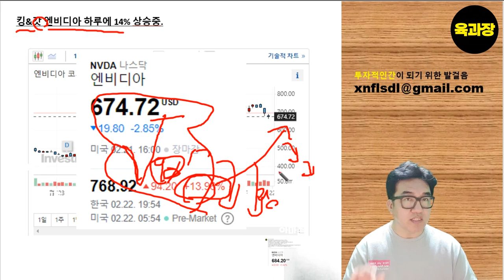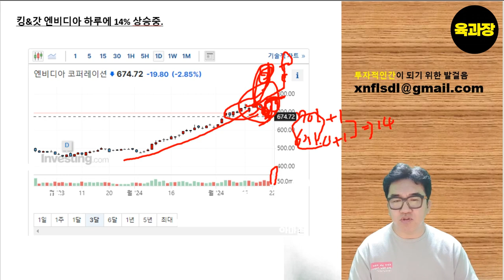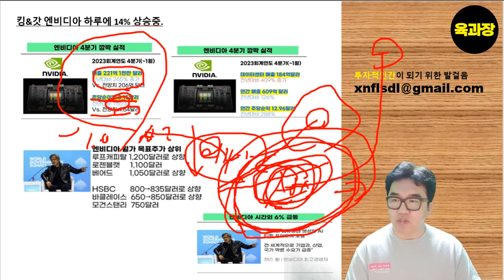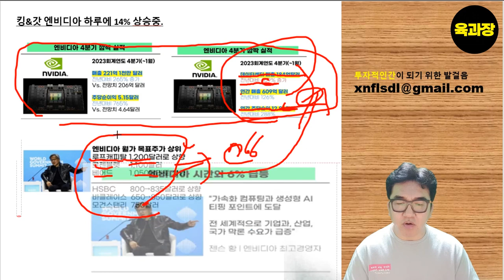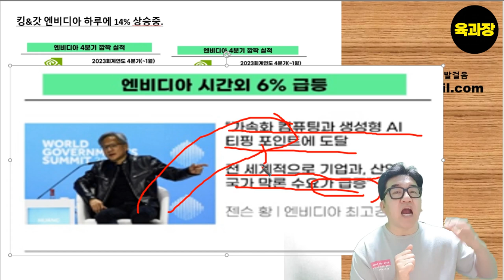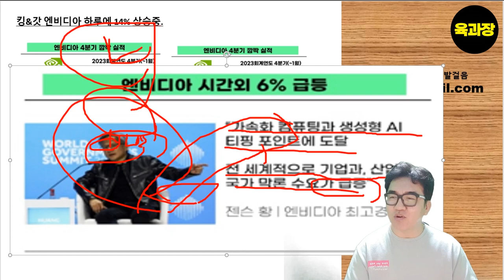킹갓 엔비디아 14% 상승 중, 엄청난 실적으로 비관론자들 발라버리는중